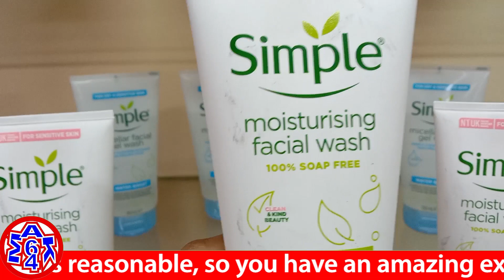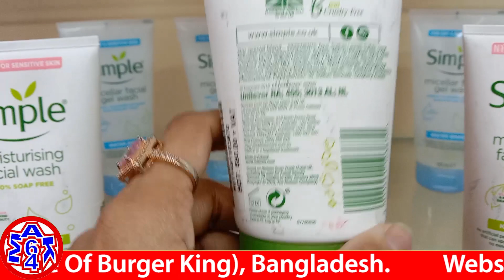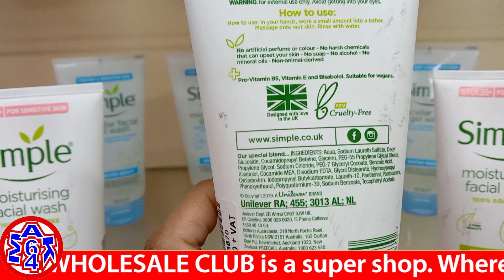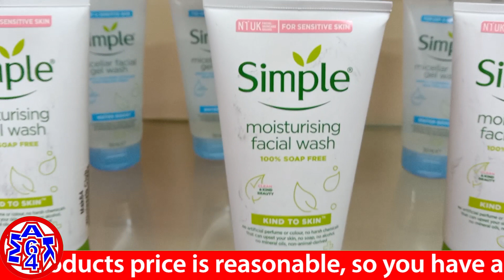Simple Moisturizing Facial Wash || Mak64 Wholesale Club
* 100% soap free
* Moisturizing & hydrating
* For dry, sensitive, normal & combination skin
* Deeply clean skin, without over drying skin
* This moisturizing facial wash doesn't feel tight on skin
* No artificial color or perfume
* No harsh chemicals
* Dermatologist tested
* Keep skin healthy & moisture
* Make skin soft & smooth
* Keep skin calming & soothing
* Keep skin refreshing & healthy
* Removes dirts, oil & makeup
* Suitable for male & female
* Not feels over drying after wash face
* Best for daily use

Mak64 Wholesale Club is a committed super shop brand in Bangladesh that brings you enticing products from top countries across the globe. Our business is based on authenticity and customer satisfaction. For every international product that you love and crave; we deliver.
Mak64 Wholesale Club is the promise of uncompromising quality. We are loyal to our customers and inspired by the trust they have in us.
Here on this YouTube channel, you will see all the happenings and get the best pieces of information about your favorite products. Stick Around!
We are Open Online till 09 am : 09 pm to serve you smoothly.

Address: House #108, Suite#A2 Road #11, Block# C, Banani Dhaka -1213, Bangladesh.